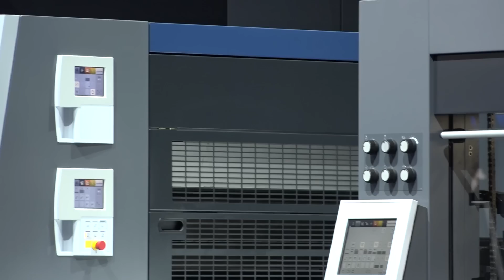Heidelberg Primefire 106 digital inkjet Press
Ecco a voi l'ultima nata in casa Heidelberg, la Primefire 106. Una macchina nata in collaborazione con Fujifilm, basata sulla serie XL di Heidelberg. Dotata di una risoluzione elevata e di una buona velocità di stampa, permetterà di produrre packaging rigido di qualità con un gamut esteso, grazie all'uso di sette teste di stampa CMYK con aggiunta di Verde, Viola e Arancio.